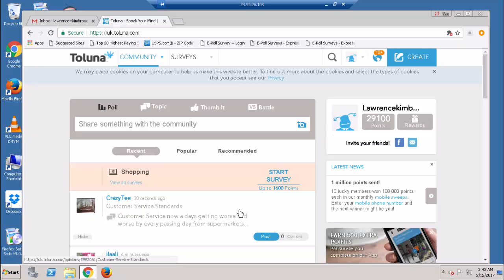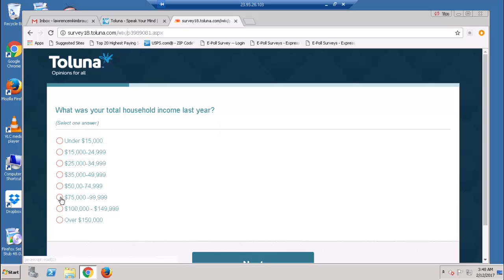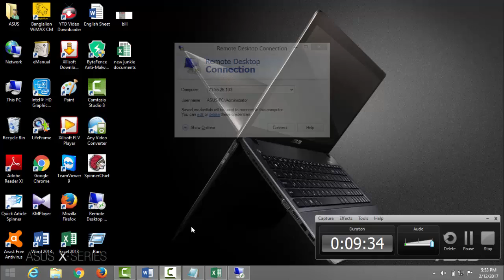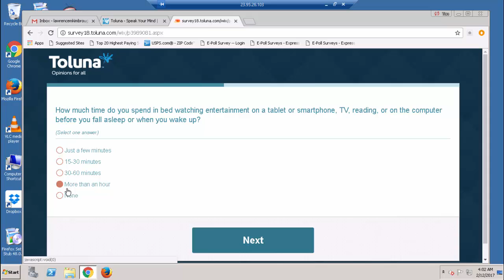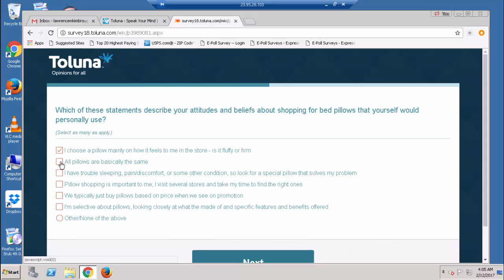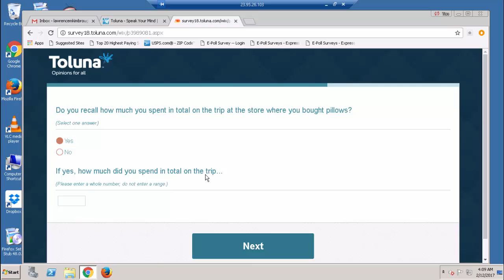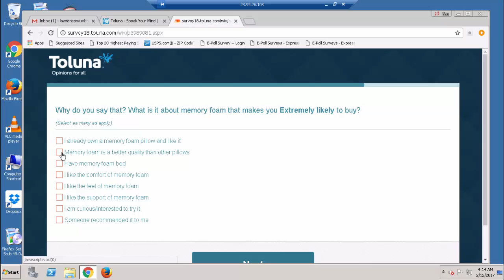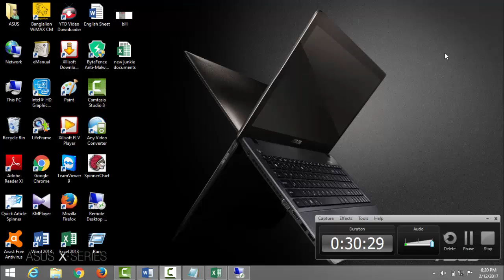How to complete a Toluna shopping survey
Survey ensures your financial freedom. If you unable to successfully completed a survey, this tutorial will be helpful for you to completed a survey.